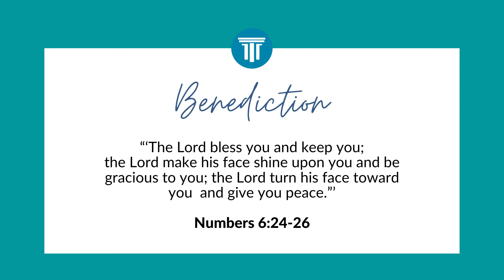Midweek Service: Overcoming Fears and Worries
Join us this evening as we sing praises & worship to our Father on our mid-week service.

Let us hear His message as well through Pastor Lara Custodio discussing how we could overcome our fears and worries in this pandemic situation.

Invite your friends and families.